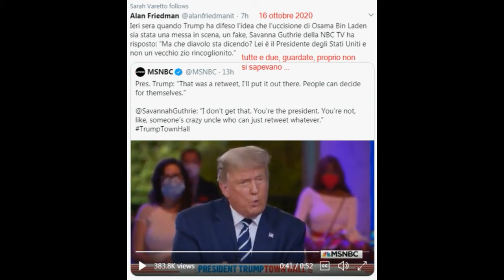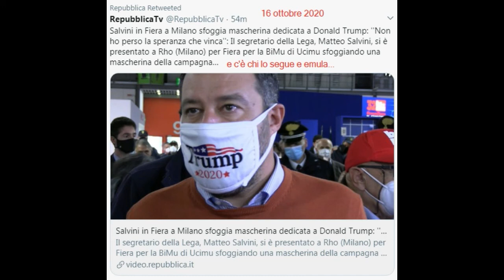trump su osama bin laden come vecchio zio rinco